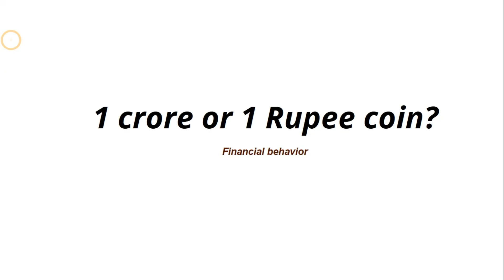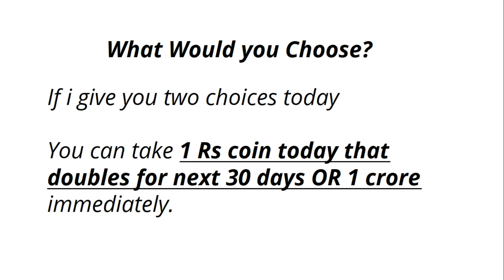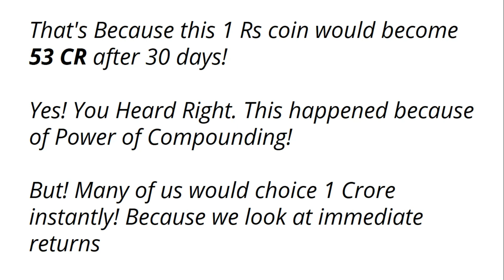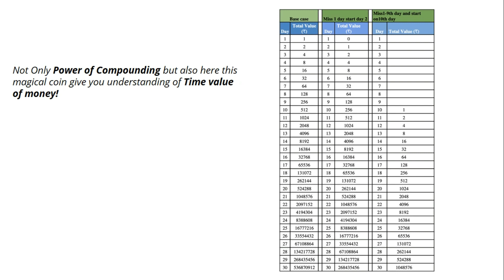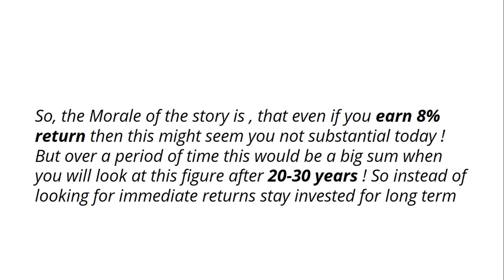Great Investment lesson from 1 Rupee coin in Hindi for 2020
Here in this video, you will learn about Investment Lesson for 2020 with 1 Rupee coin. What would you choose if I give you 1 rupee Coin or 1 crore today?
You will learn here
✔️Financial Mistakes you usually do while choosing an investment product

► My Favourite Investment Books on Amazon
✔️How to Avoid Loss and Earn Consistently in the Stock Market
✔️Let's Talk Money
✔️ Learn to Earn
✔️ University of Berkshire Hathaway

All Video blogs of ispeaksforum are for information only. No Vlog should be considered as investment advice or as a recommendation. The user must self-analyze all securities before investing in one.